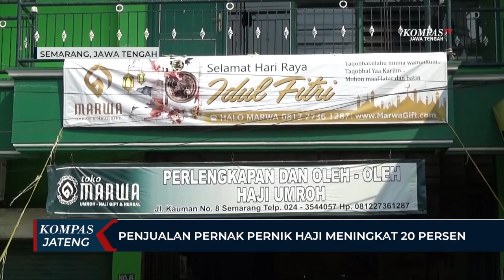Penjualan Pernak Pernik Haji di Kota Semarang Meningkat 20 Persen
SEMARANG, KOMPAS.TV - Penjualan pernak pernik haji dan umroh di Kota Semarang, Jawa Tengah,  mengalami peningkatan. Pernak pernik haji dan umroh yang mengalami peningkatan didominasi oleh makanan dan minuman, seperti kacang-kacangan, kismis, kurma dan air zam-zam. Sementara perlengkapan pakaian dan sajadah meskipun meningkat, namun tidak signifikan.

Peningkatan penjualan pernak-pernik haji dirasakan telah terjadi sejak Ramadan 2023. Jika dibandingkan dengan tahun sebelumnya angka peningkatan mencapai 15 persen hingga 20 persen.

"Sebelum puasa sudah banyak yang pesan, untuk oleh-oleh, untuk makanan, nanti diambilnya setelah merak pulang dari umroh," kata Ina, karyawan.

Aneka makanan dan minuman yang laris dipesan oleh pelanggan biasanya dipergunakan untuk gift haji atau oleh-oleh haji, yang dijual mulai dari harga Rp 11.000 hingga Rp 30.000 per paket.

Selain itu, ada juga tasbih yang dijual mulai dari harga Rp 45.000 hingga Rp 75.000 per lusin, serta sajadah yang dijual mulai dari harga Rp 450.000 hingga Rp 1,3 juta per kodi.

Sementara untuk pakaian haji dan umroh dijual dari harga Rp 30.000 hingga Rp 190.000, mulai dari pakaian dalam, celana, kaos hingga baju ihram. Peningkatan pembelian untuk pakaian haji dan umroh justru meningkat pada saat mendekati manasik haji.